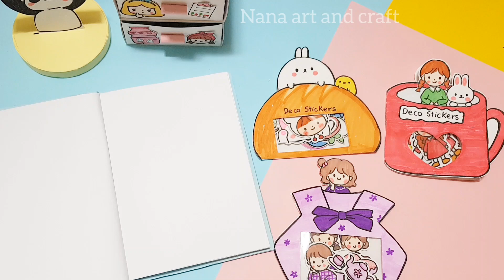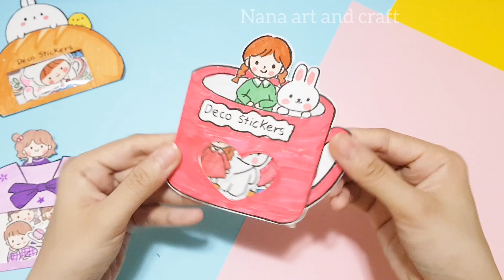Cách làm gói STICKER cô gái và béThỏ| Tự làm sticker|vẽ sticker|How to make sticker pack|Diy sticker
Hôm nay mình sẽ hướng dẫn làm gói sticker hình cô gái và bé Thỏ nhé!